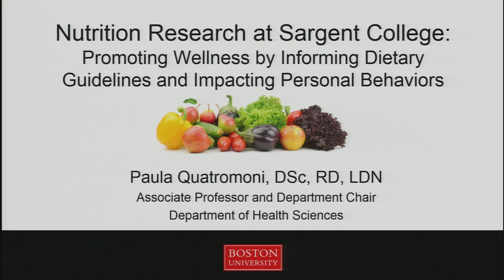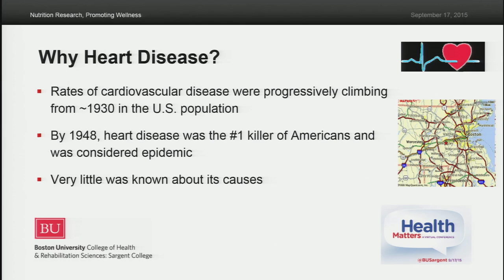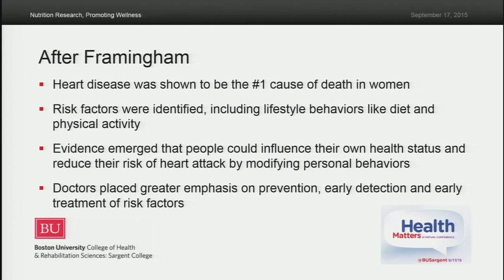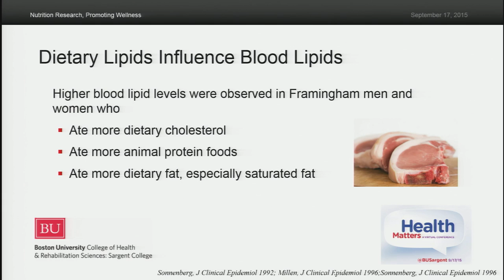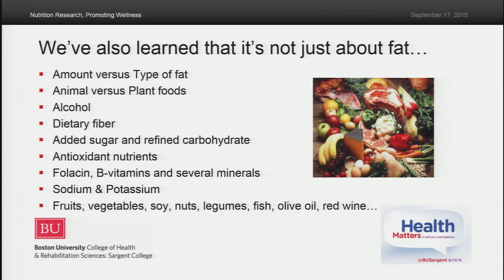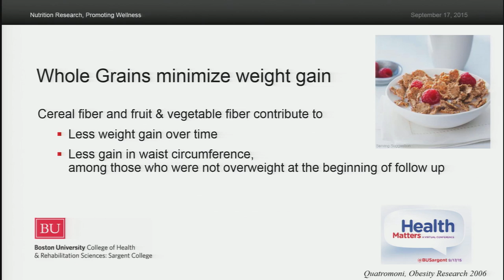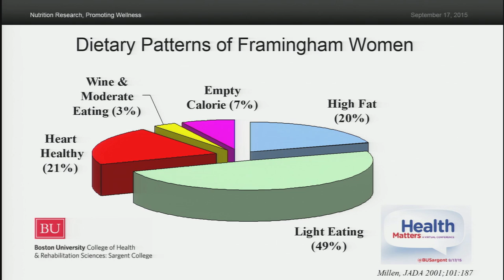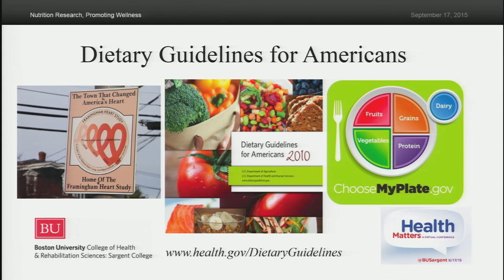Nutrition Research at Sargent: Promoting Wellness through Dietary Guidelines & Personal Behaviors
The Framingham Study is world-renowned epidemiologic research that began in 1948 with the mission of understanding the occurrence of heart disease in the general population and identifying factors that contribute to its onset. More than six decades later, Framingham has taught us much about the development, treatment, and prevention of the leading cause of death in America.

Dr. Paula Quatromoni discusses her role as an investigator on this epic study, specifically, nutrition research that helps to inform current dietary guidance for health promotion.

Hosted by Boston University College of Health and Rehabilitation Sciences: Sargent College, this presentation was a part of an online, virtual conference, “Health Matters,” which took place on September 17, 2015.